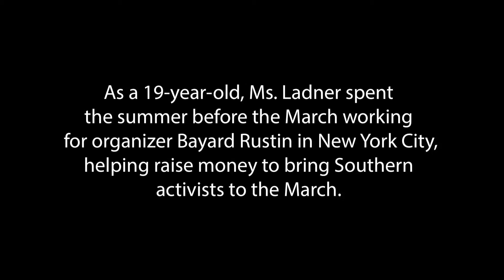Joyce Ladner on Challenges of the Civil Rights Movement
Activist Joyce Ladner discusses the different challenges she faced in the South trying to support the civil rights movement.